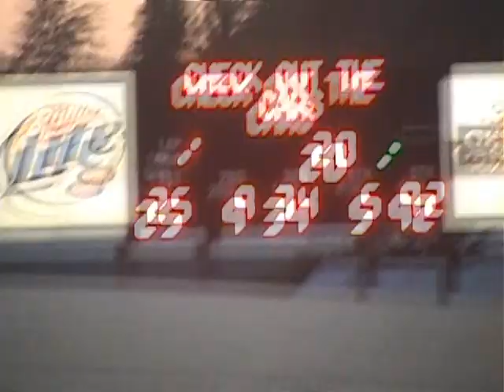Grays Harbor Raceway, July 12th 2008, Cruisers A-Main Highlights, Ford Focus Midgets A-Main